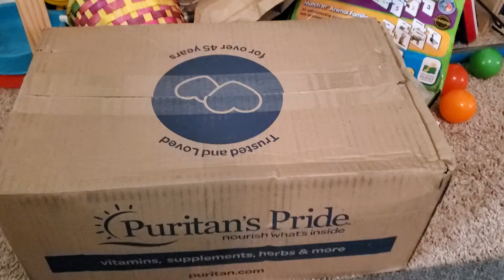April 2, 2020